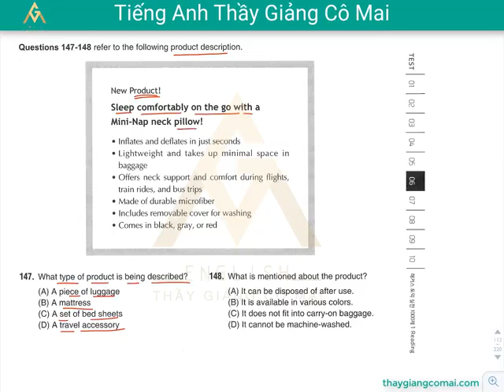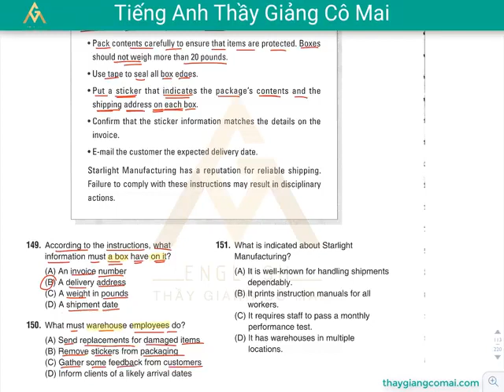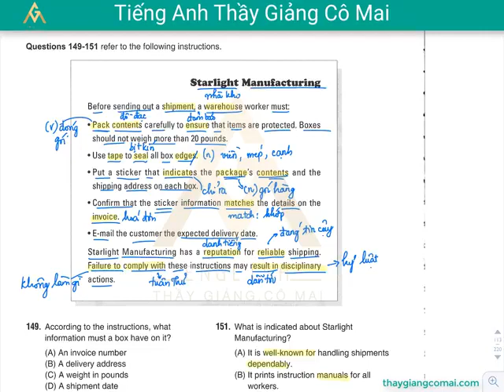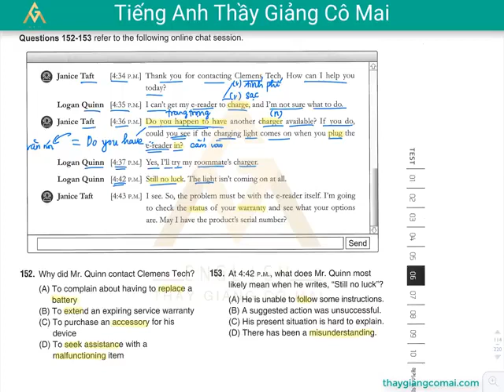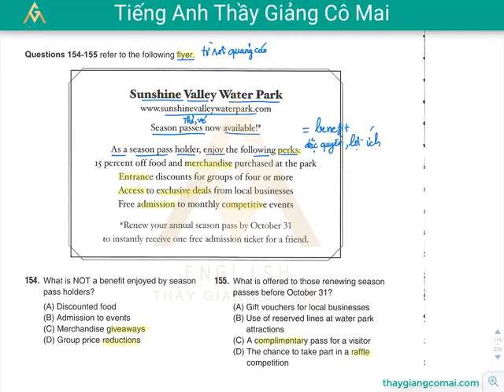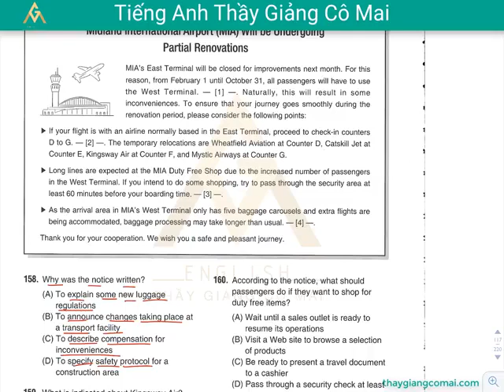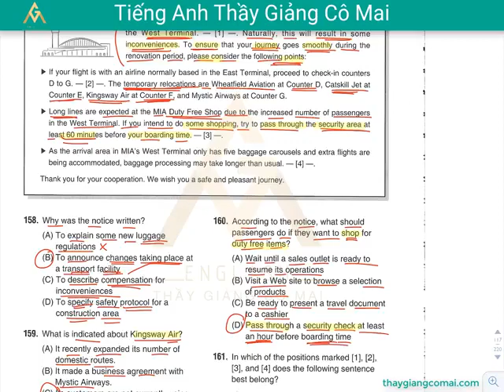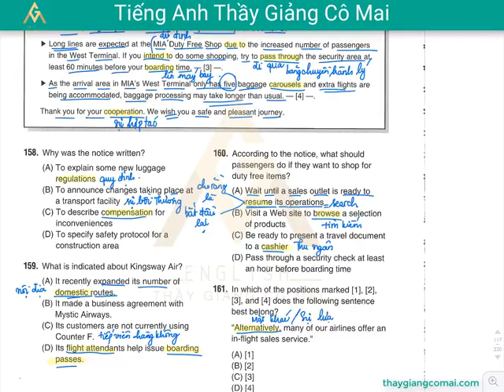Sách FOCUS RC 1 Test 06 Câu 147 đến 161